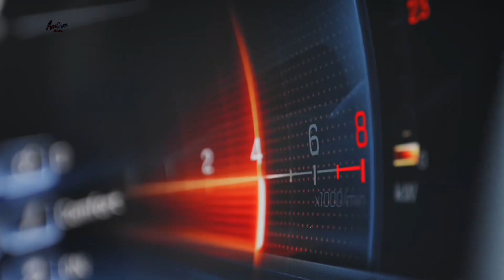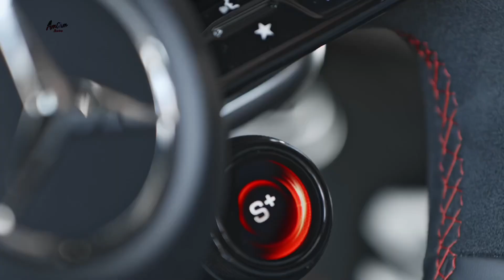NEW 2025 Mercedes AMG GT 63 Pro 4MATIC+ Exhaust Sounds, Driving, Luxury Interior,Exterior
The 2025 Mercedes-AMG GT 63 Pro 4MATIC+ is anticipated to be an impressive addition to the AMG lineup, continuing the legacy of high performance, luxury, and cutting-edge technology. Here’s an overview based on available information and typical features of the AMG GT series:

Performance

 • Engine: The 2025 model is expected to feature a powerful twin-turbocharged V8 engine, delivering robust horsepower and torque figures. Previous models have offered around 630 horsepower, and the 2025 model is likely to match or exceed this.
 • Transmission: An advanced 9-speed automatic transmission will likely provide seamless gear changes, enhancing both performance and fuel efficiency.
 • Drivetrain: The 4MATIC+ all-wheel-drive system ensures optimal traction and stability, especially in challenging driving conditions.

Design

 • Exterior: Expect aggressive yet refined styling, with aerodynamic enhancements, distinctive AMG-specific elements, and a sleek, muscular stance. Features like LED headlights, a Panamericana grille, and sporty exhaust tips are standard.
 • Interior: The cabin will likely combine luxury and sportiness, featuring high-quality materials, advanced infotainment systems, and AMG-specific design touches. Expect a digital instrument cluster, a large central display, and customizable ambient lighting.

Technology

 • Infotainment: The latest MBUX (Mercedes-Benz User Experience) system will offer advanced connectivity features, including navigation, smartphone integration, and voice control.
 • Driver Assistance: A suite of advanced driver assistance systems (ADAS) will likely be included, such as adaptive cruise control, lane-keeping assist, blind-spot monitoring, and automatic emergency braking.

Handling and Dynamics

 • Suspension: AMG-tuned suspension with adjustable settings for comfort and performance driving will provide a balanced ride.
 • Brakes: High-performance braking systems, possibly with carbon-ceramic options, ensure excellent stopping power.

Customization

 • Options: Expect a range of customization options, including various exterior colors, wheel designs, interior trims, and performance upgrades to tailor the car to individual preferences.

This overview is based on the typical features and improvements seen in the AMG GT series. For the most accurate and detailed information, it would be best to refer to official announcements from Mercedes-Benz or consult an authorized dealer once the vehicle is officially released.